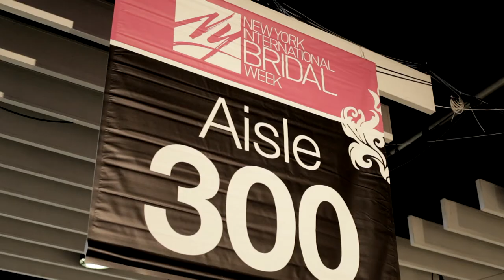Anne Barge: Bridal Couture Designer, Episcopalian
Iconic Couture Bridal designer reflects on becoming an Episcopalian.